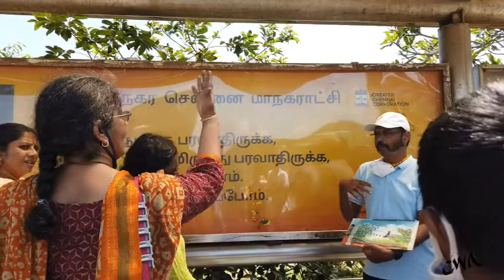CWA @ Marina beach on 27-Feb-22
Very happy to go on location sketching with CWA friends after 2 years today (27-Feb-22). It was CWA459 week. Participants started coming from 9:30 and started sketching at their favorite locations.
Akhil and Murali choose to sketch the new freedom fighter statues vehicles on display near Vivekanandar Illam. Rathina Sankar, Krishna, and Kumar joined after some time. Krishna and Jayanth joined for the first time. PR group officials (Tamilnadu Government Public Relations) encourages and supported us very much.
More than sketching and painting it is very soothing to get many appreciations and have interaction with the public. Around 12 we all met neatly the Selfie point.
Happy to meet Vijayalakshmi, Vivek, Vaijayanthi, Anuja, Lakshmi and Karthikeyan. Thanks for the sweets Anuja, Karthikeyan, and Vijayalakshmi. This is another important aspect we missed in the lockdown.
Happy to see all the different types and Artworks and subjects. We enjoyed the group photo at the selfie point. Kumar was multi-tasking with sketching, stills camera, and video camera. A day spent very well.
Next week (6-Mar-22) we will have an online meeting. A week after that (13-3-22) we will go location sketching.
You can also use the images shared in this album for sketching. Share your artwork in this album.
See less